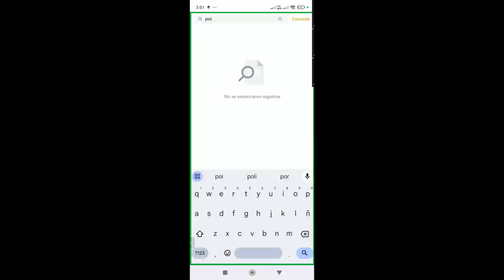2 Cómo comprar polygon